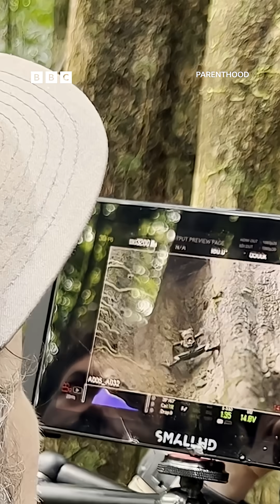The unusual parenting strategy poison dart frogs use for their tadpoles… 🐸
This frog dad is on a mission | Behind-the-scenes on Parenthood - BBC

Parenthood in the animal kingdom is a high-stakes game. This new series reveals the extraordinary ways animal parents help their young survive — from hunting Orcas to bed-making Orangutans to Hippos braving the African night.